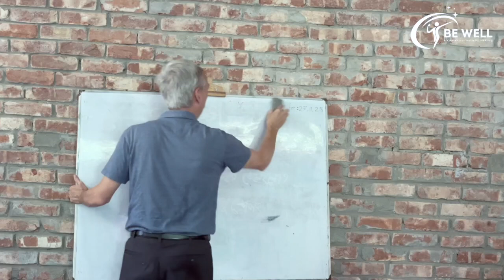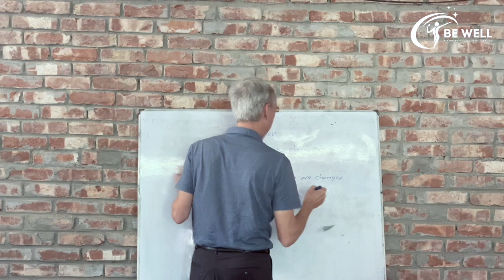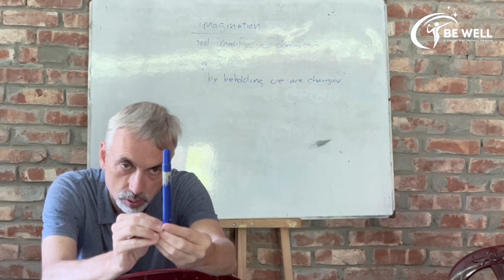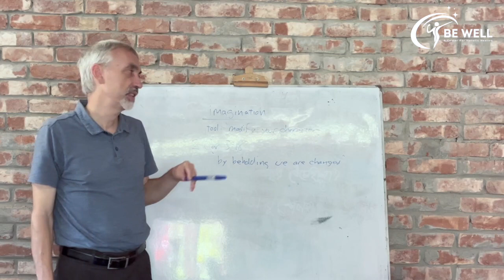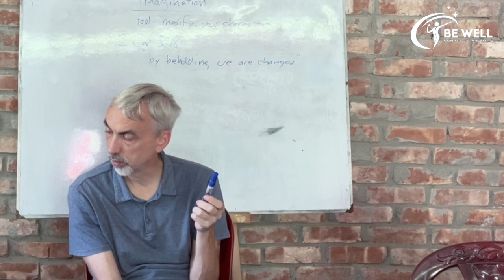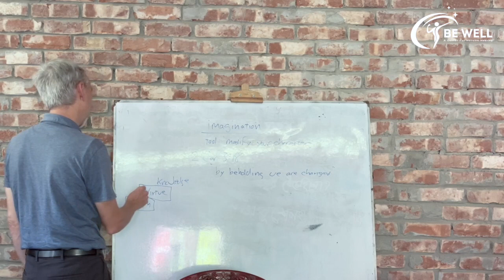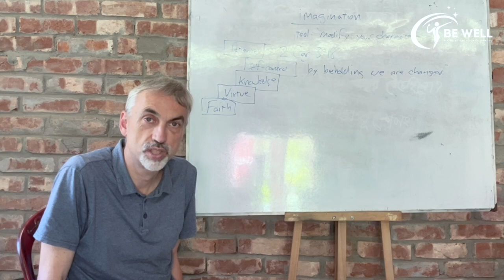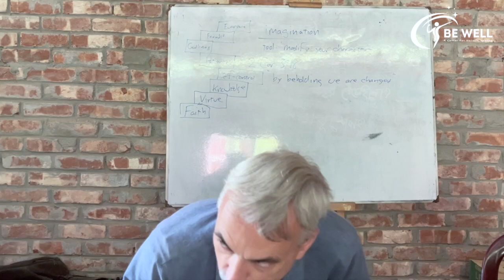The Imagination As a Tool || Counseling Classes || BE WELL LECTURES